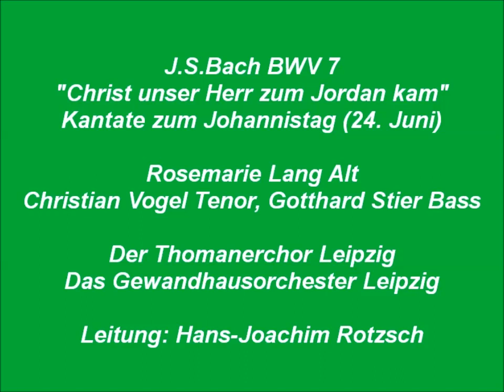Bach Kantate BWV 7 Christ unser Herr zum Jordan kam, H J Rotzsch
Entstehungszeit: 24. Juni 1724
Text: 1,7: Martin Luther 1524; 2-6: unbekannter Dichter

Bandaufnahme vom Radio der DDR
Rosemarie Lang Alt
Christian Vogel Tenor
Gotthard Stier Bass
Der Thomanerchor Leipzig
Das Gewandhausorchester Leipzig
Leitung: Hans-Joachim Rotzsch
(aus seiner Anfangszeit als Thomaskantor)

1.Chor: Christ unser Herr zum Jordan kam (0:00)
2.Arie Bass: Merkt und hört, ihr Menschenkinder, (5:44)
3.Rezitativ Tenor: Dies hat Gott klar mit Worten (11:24)
4.Arie Tenor: Des Vaters Stimme ließ sich hören, (12:36)
5.Rezitativ Bass: Als Jesus dort nach seinen Leiden (16:53)
6.Arie Alt: Menschen, glaubt doch dieser Gnade, (18:01)
7.Choral: Das Aug allein das Wasser sieht, (21:09)